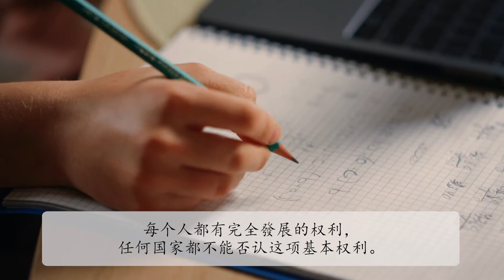教宗2021年4月祈祷意向:为基本权利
教宗:「让我们为在独裁、专制政权及民主危机地区冒着生命危险争取基本权利的人祈祷，愿他们能看见自己的牺牲和奋斗结实累累。​​」